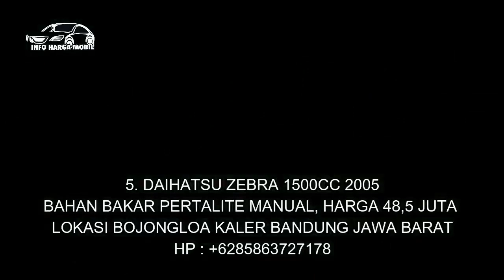INFO HARGA MOBIL BEKAS YANG PALING MURAH HANYA 11 JUTA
1. DAIHATSU ZEBRA 1300CC 91

2. DAIHATSU ZEBRA 1500CC 94

3. DAIHATSU ZEBRA 1300CC 96

4. DAIHATSU ZEBRA 1300CC 2003

5. DAIHATSU ZEBRA 1500CC 2005